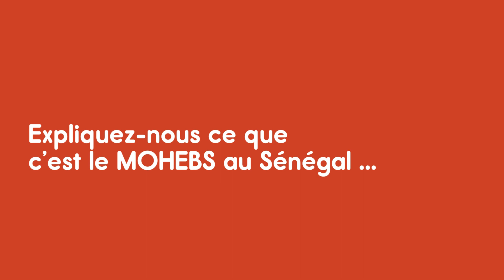IlsParlentDeLanguesMaternelles - Paroles de Mme Ndeye Aby Ndaw, point focal ELAN-Sénégal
Pour célébrer les langues maternelles, l'IFEF à travers le programme Ecole et langues nationales (ELAN) lance la campagne digitale « Ils parlent de langues maternelles » à travers laquelle nous posterons des messages et paroles d’acteurs de l’enseignement bilingue tout au long du mois de février et en amont de la JournéeInternationaleDesLanguesMaternelles. 🎤 🗣️

Qu’est-ce que le Modèle harmonisé de l’enseignement bilingue (MOHEBS) au Sénégal ?

Dans cette capsule vidéo, Mme Ndeye Aby Ndaw, point focal du programme ELAN au Sénégal nous explique ce que c’est le MOHEBS au Sénégal🔍